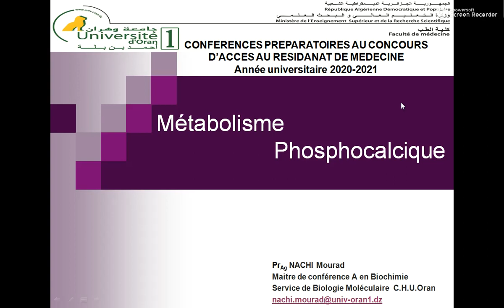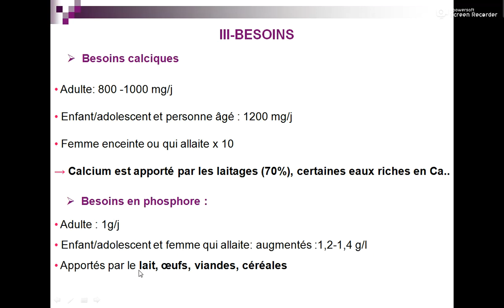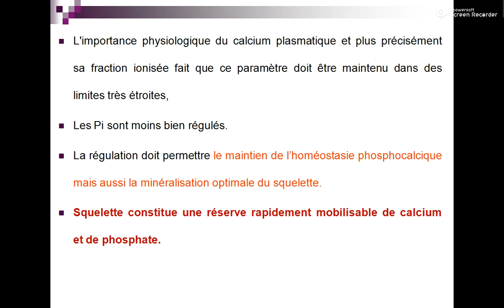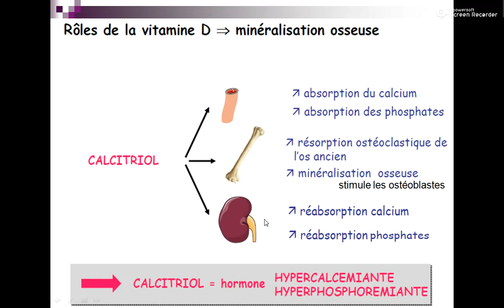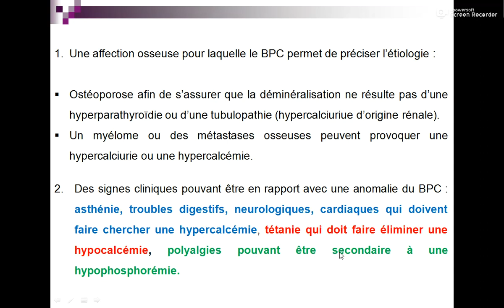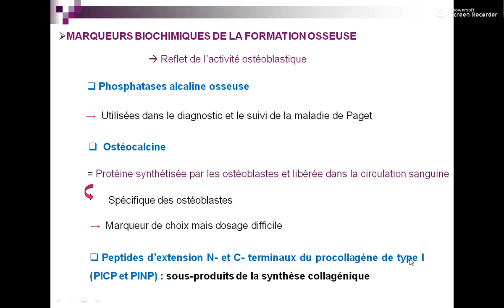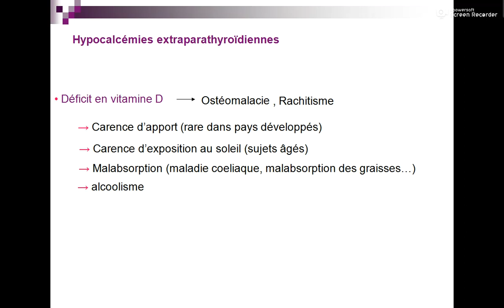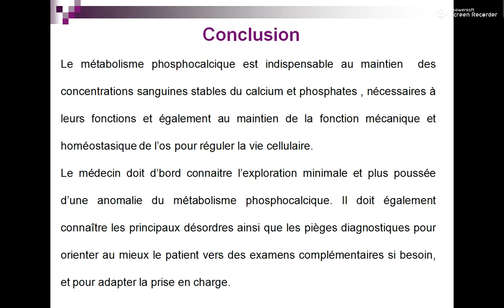Métabolisme phosphocalcique Pr Nachi